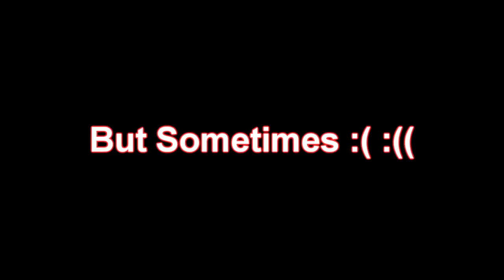2DF Team 2009 Best Moments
Parkour Freerunning 2DF Team .. we had an awesome time in 2009 ..so many injuries but "What doesn't kill you makes you stronger" :D...
some crazy time with friends in streets and clubs... iam really proud

Edited by: Ahmed GaDo
Performers: Ahmed H Kandil, Mostafa Khalil , Ahmed Gado , Eslam Khamis , Ashraf , Amr Banwan.